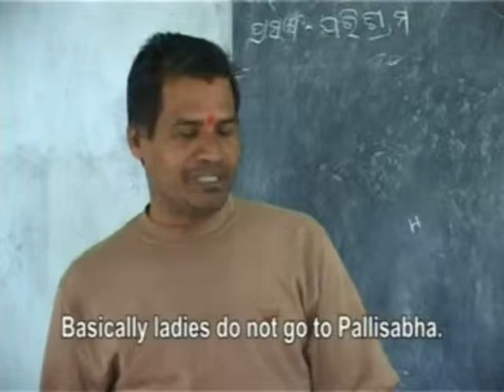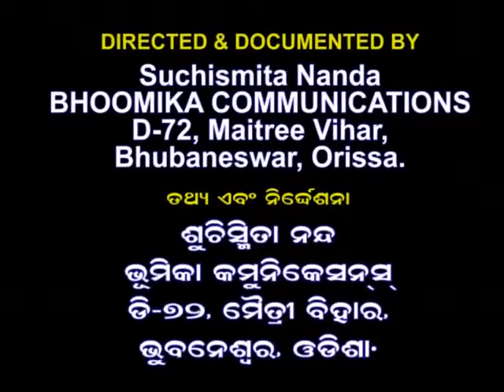Muin Nini Kahuchen